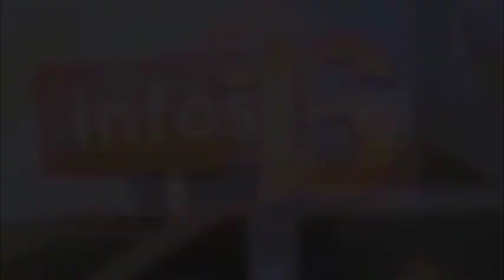BOTALA SPECTACLE YA BANA KINSHASA NA MATANGA